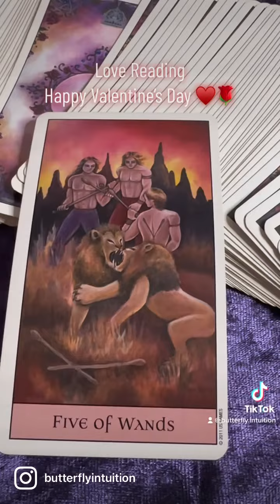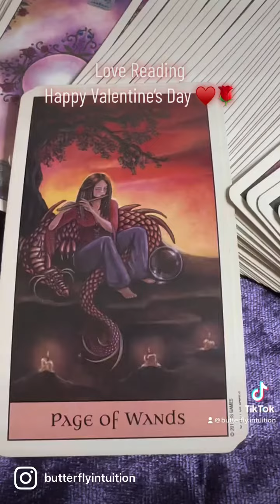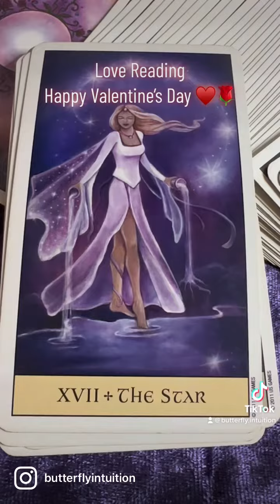♥️Love Reading♥️2.14.23✨🌹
✨Pre-Recorded Readings:
🌹Past Life Connection Reading

✨Healing Sessions:
💚Shadow Guidance

✨1:1 Sessions:
💞Twin Flame Coaching
💕Soul Journey Activation
🌹Awaken The Divine Feminine Coaching
•30 min & 1 hour  sessions via Zoom.

✨Distance Reiki Chakra Balancing Sessions:
•30 minute & 1 hour sessions via Zoom

⚠️I will never message anyone soliciting my services. I will never send you a follow request.  Please Report 🧿Block🧿Protect yourself from scammers 🧿🪬